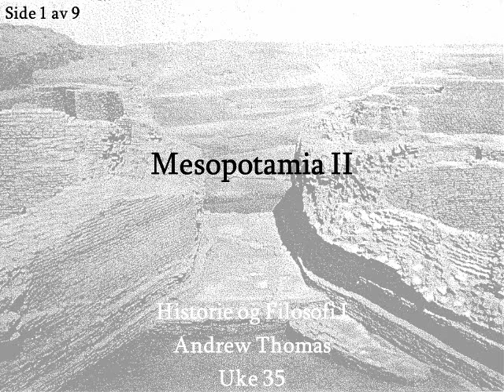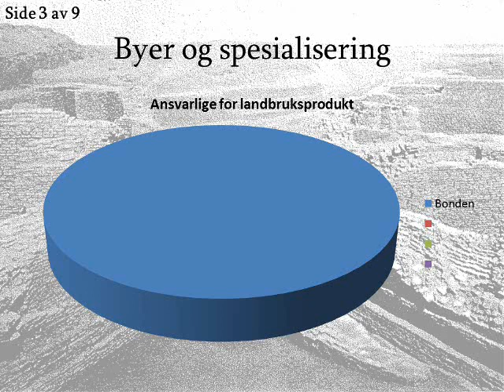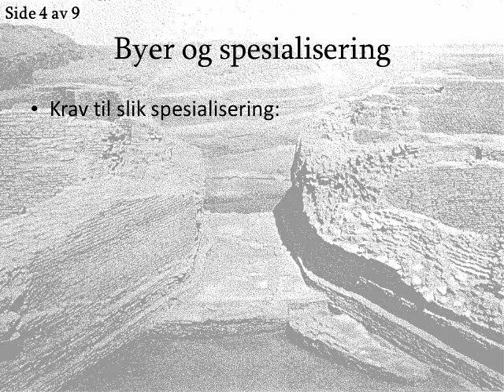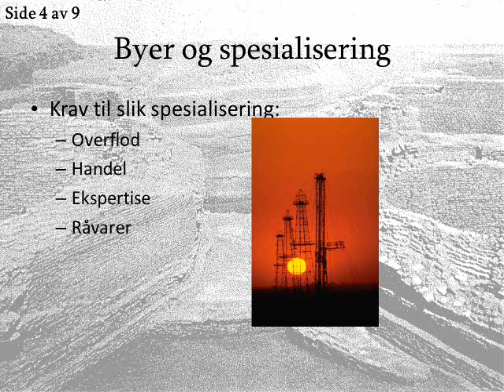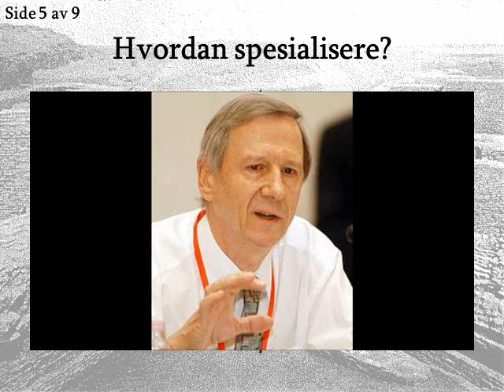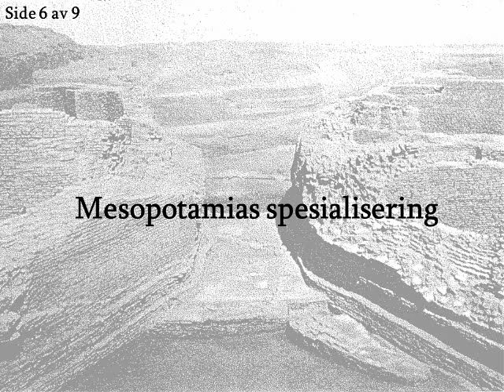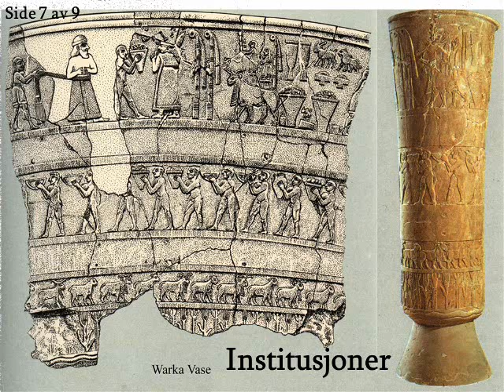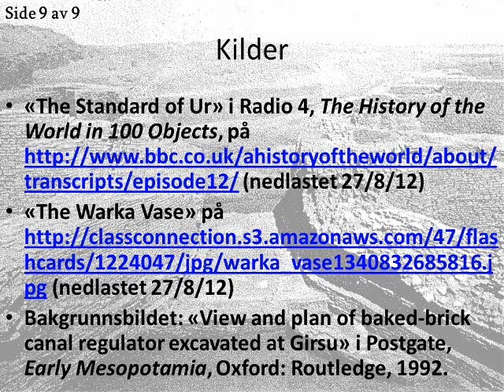Mesopotamias politikk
En historie og filosofi forelesning om Mesopotamias politikk